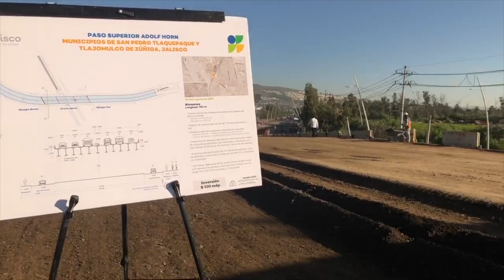Línea 4 de Mi Tren | Nodo vial en Adolf Horn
Así va el nodo vial de Adolf Horn, que queda listo este mismo año. La Línea4 y el tren de Ferromex pasarán por abajo y los autos por arriba. Fueron 12 años de lucha, valen la pena 2 años de obras para darle rumbo a la movilidad del sur y toda la ciudad. Escucha qué sigue